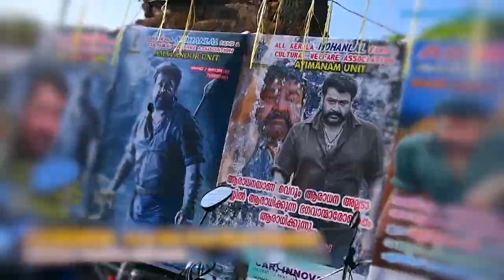COMEDY STARS 2 842 P 16 11 18 PLAIN